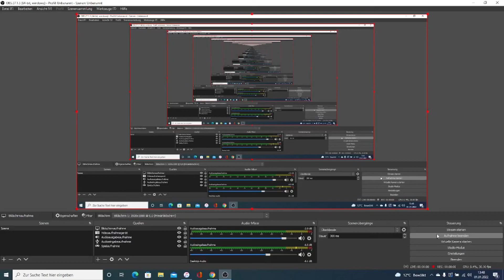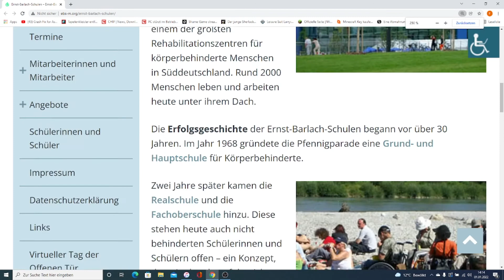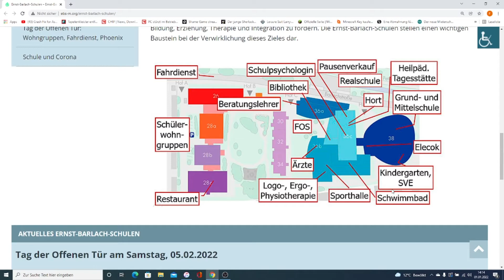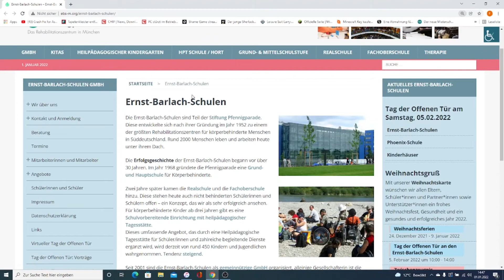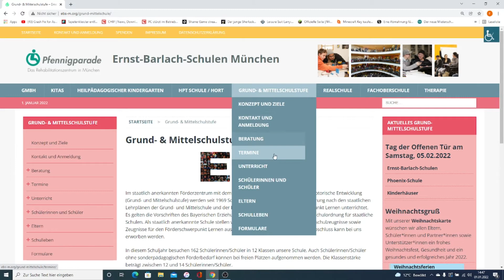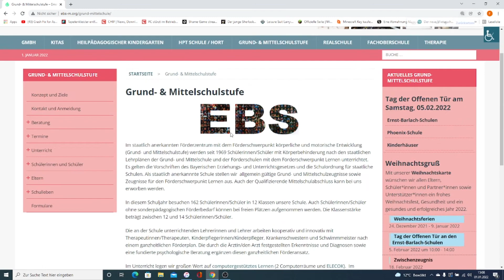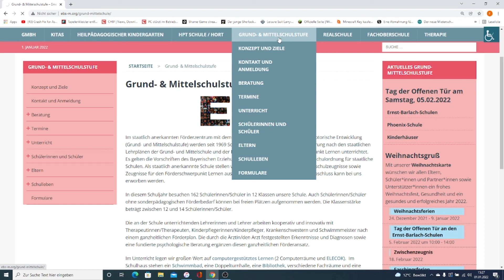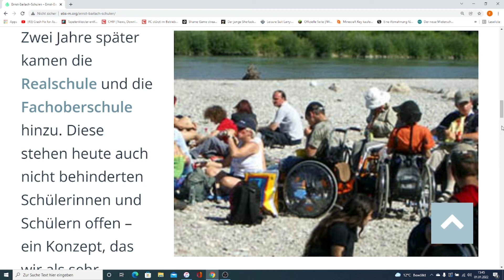Weiteres von Freak, dem Starken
Viel Spaß bei einem weiteren Teil meiner Lesung zu "Freak" von Rodman Philbrick. Und ich stelle mal etwas die Schule vor, auf die ich früher gegangen und auf der ich meinen Abschluss gemacht habe. Viel Spaß.